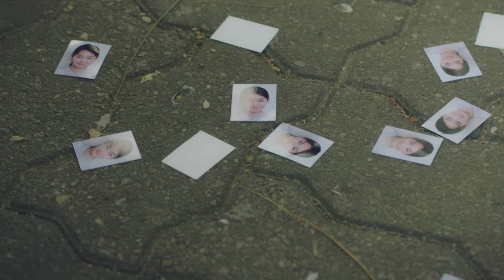[내일 그대와 OST Part 2] 김필 (Kim Feel) - 내일 그대와 (With You) MV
‘음섹남’ 김필, '내일 그대와’OST 2번째 주자 출격, 25일 0시 공개!
- ‘차세대 OST 강자’ 김필의 ‘믿고 듣는 감성’, 신민아-이제훈 케미 더욱 빛낸다!

‘감성 보컬리스트’ 김필이 ‘내일 그대와’ 지원사격에 나선다.

김필은 서인국에 이어 tvN 금토드라마 ‘내일 그대와(극본 허성혜, 연출 유제원) OST 2번째 주자로 합류, Part 2 ‘내일 그대와’를 오늘(24일) 밤 12시에 공개한다.

극의 분위기를 한껏 돋우는 OST 곡 ‘내일 그대와’는 향수가 느껴지는 레트로한 분위기의 음색과 연주가 인상적인 팝락 발라드이다. 이 곡은 성시경의 ‘두 사람’, 로이킴의 ‘어쩌면 나’ 등

히트곡 메이커 윤영준 작곡가의 서정적이고 아름다운 멜로디 위에 ‘음섹남’ 김필의 섬세한 감성과 매력적인 음색이 더해져 최고의 시너지가 발휘되었다.

특히 독보적인 자신만의 음악 스타일을 구축한 김필은 영화 ‘장수상회’, ‘국제시장’, 드라마 tvN ‘응답하라 1988’, ‘기억’ 등 다수의 OST 가창자로 참여해 ‘차세대 OST 강자’로 떠오르고 있다.

또한 김필은 MBC 예능프로그램 ‘듀엣가요제’에 출연, ‘믿고 듣는 감성’ 무대로 실력을 입증하고 있는 만큼 탄탄한 내공이 느껴지는 이번 OST를 통해 또 한번 안방극장 공략에 나설 계획이다.

-Credit-
작사/곡 윤영준
편곡 윤영준, klei
스트링 편곡 klei
guitars by 김인집
strings by 융 스트링
keyboards & programing by 윤영준, klei
Recorded & Mixed by 홍성준 @개나리싸운드
Mastered by 도정회, 박준 @SoundMAX